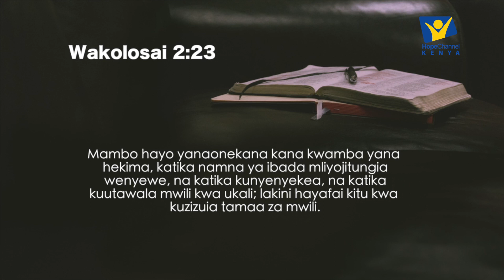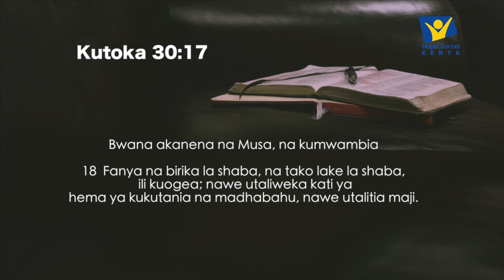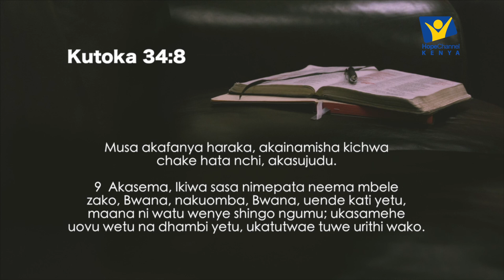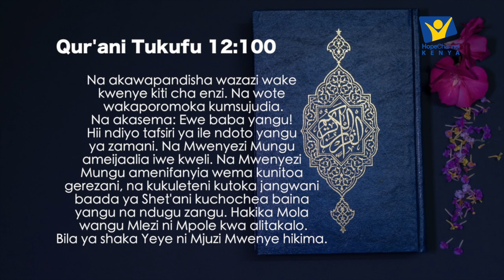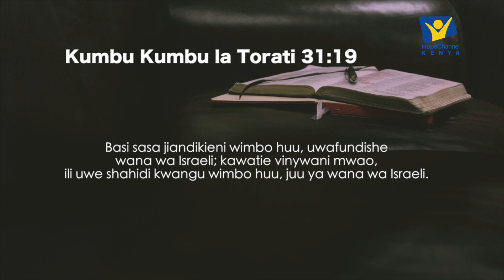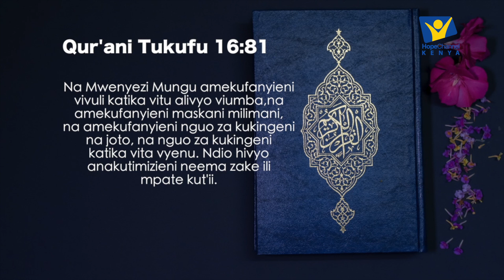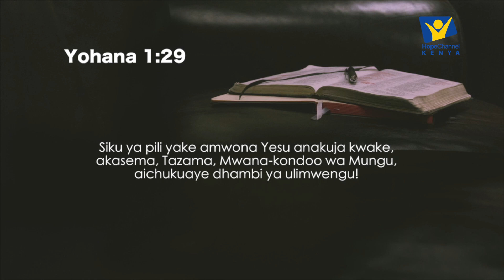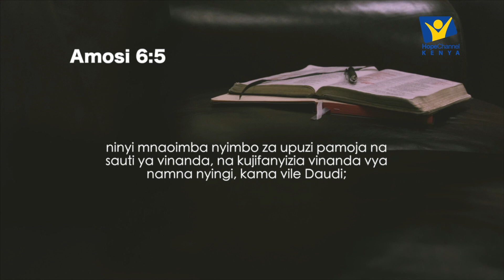EP.4 Ibada Ya Kikristo na Kiislamu || Chimba Chimbua {Season7}